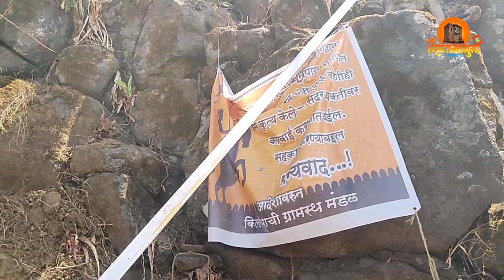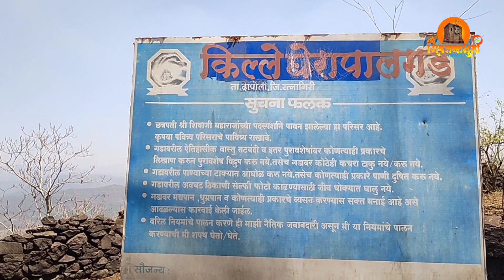पालगड किल्ला | छत्रपती शिवाजी महाराजांनी बांधलेला किल्ला | दापोली | Palgad fort | Dapoli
👆 *शिवजन्मभूमि trekkers* चॅनेल सबस्क्राईब करा,लाईक करा,कमेंट्स करा,आणि शेअर करा तसेच 🔔 बेल आयकॉन वर क्लिक करा.